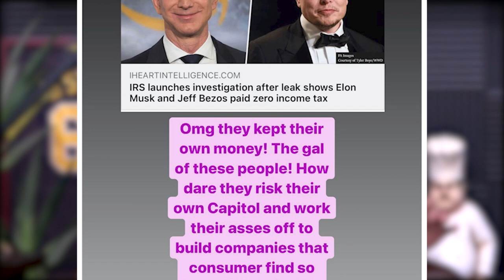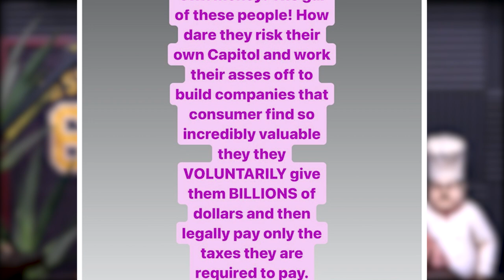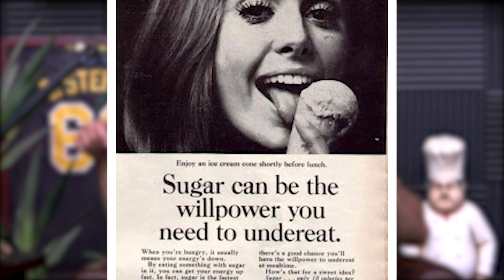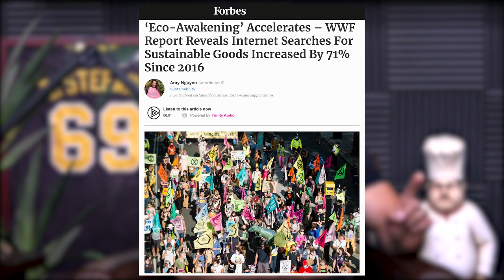1576: How to Improve Vertical Jump, Best Muscle Building Foods for Hardgainers, & More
00:00 - MAPS Aesthetic Giveaway
00:56 - A podcast to listen to if you are an inspiring entrepreneur.
08:12 - How people are ignorant to taxes and the value certain people bring to society.
15:42 - Mind Pump Recommends, Loki on Disney+.
21:17 - Stockpile, a brilliant company to invest in your child’s future.
24:53 - Old sugar ads that dictate how silly the marketing companies were.
27:25 - Internet sustainability searches up 71% since 2016!
29:50 - That time Justin ACTUALLY enjoyed fish!
34:14 - Aurelius’s baptism.
36:06 - Will the FAA allow supersonic air travel to return?
47:19 - The differences between male and female orgasms.
56:04 - Quah question 1 - Full range of motion during bodybuilding exercises, always? Or partial reps to keep tension on muscles for a bigger pump? Or both?
1:02:21 - Quah question 2 – Is there a difference between cardio from running and cardio from pushing a heavy sled?
1:04:33 - Quah question 3 – What are the best snacks & quick foods to eat for hard gainers trying to pack extra protein calories?
1:11:17 - Quah question 4 – What are great exercises to improve your vertical jump?

Mind Pump #1572: Is Tonal Worth The Money? With Aly Orady

FBI to probe billionaire IRS leak that revealed Elon Musk and Jeff Bezos paid little to federal tax

‘Eco-Awakening’ Accelerates – WWF Report Reveals Internet Searches For Sustainable Goods Increased By 71% Since 2016

United Airlines Wants To Bring Back Supersonic Air Travel. Will the FAA Let It?

T: The Story of Testosterone, the Hormone that Dominates and Divides Us

How To Improve YOUR Work Capacity (6 MOVEMENTS) | MIND PUMP TV

Mind Pump 900: NBA Superstar Sports Performance Coach Paul Fabritz

People Mentioned
Marc Randolph (@thatwillneverwork) on Instagram